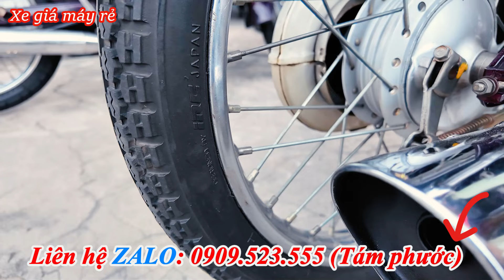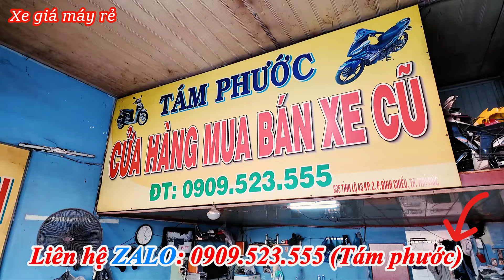ÔNG TRÙM SÀI GÒN THANH LÝ DREAM THÁI CUP 86 CITI SUPER WAVE ANPHA WAVE NOUV 3 TRIỆU XE MÁY GIÁ RẺ